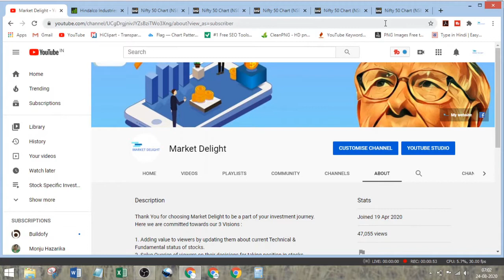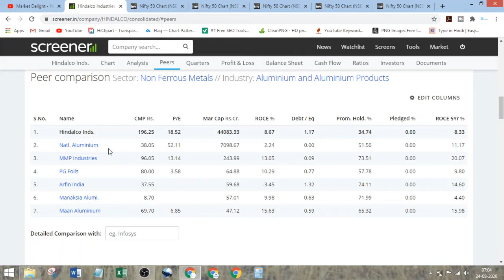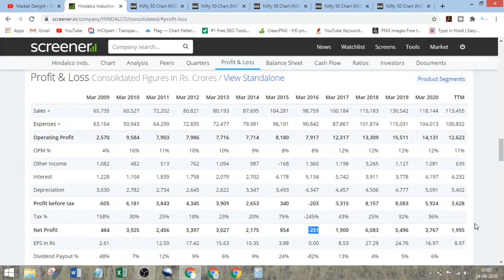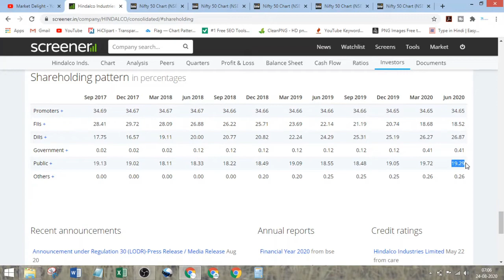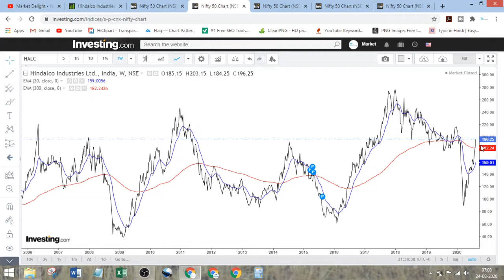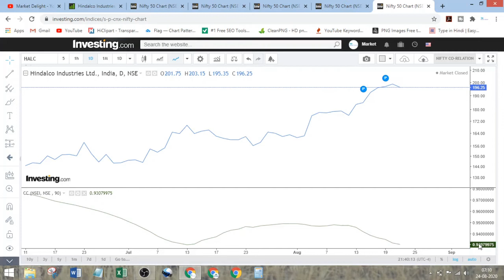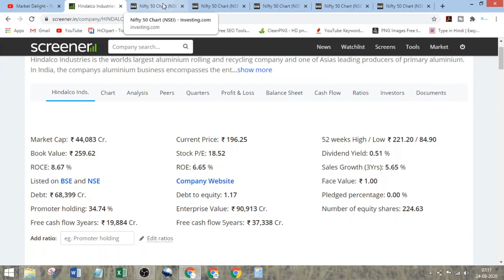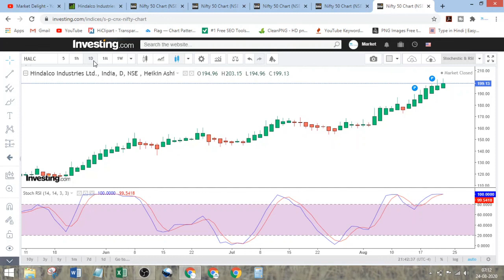Hindalco Stock analysis in Hindi | Hindalco Share latest news | Hindalco Share Price | MarketDelight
Hello Dosto
HINDALCO Share Analysis is presented in this Video. Have a look & enhance your skills. Take your decision on this stock as well.

7 Steps Stock Analysis for Beginners

1. First see the Financial, Promoter Holding for basic. Choose the company, which
2. Then Go for ROCE. (I ma describing in every video)
3. Use DCF for valuation in next step.
4. For the entry point of a stock I suggest to do Stoch - RSI Analysis in 3 Time frame
5. For verification, you can go for 5-8-13, Candle-stick & Divergence. 5-8-13 video is
6. For Long term investment You must go for "Multibagger Pattern" chart analysis.
7. If you are asking about strategy, it is varies person to person. Investing is a art,